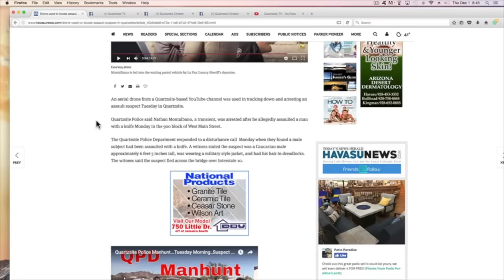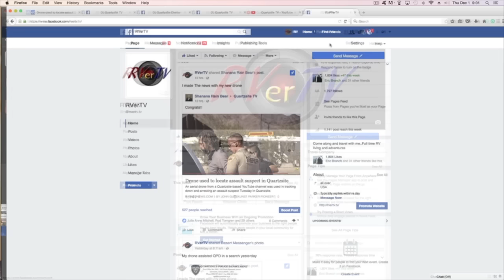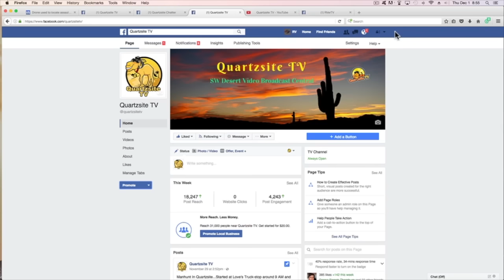RVerTV Drone Used In "Manhunt"...Quartzsite PD...LaPaz County Sheriff..Yuneec Typhoon H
Full Time RV Living / RV Travel Videos/RVerTV  Tuesday I used my Yuneec Typhoon H Drone To Help Quartzsite PD look for a suspect in a knife assault on Monday evening
Yuneec Typhoon H

Quadcopter Drone I Used In This Video:
Yuneec Typhoon H

RV Products I UseIn This Video:
TV 12 Volt